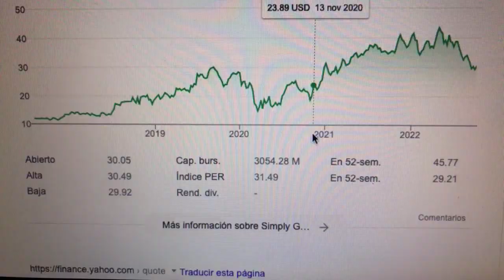🔴 Datos Sobre El Comercio De Acciones De Simply Good Foods Co SMPL 🔴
Simply Good Foods Company (Nasdaq: SMPL), con sede en Denver, Colorado, es una empresa de alimentos altamente enfocada con una cartera de productos que consiste principalmente en barras nutritivas, batidos listos para beber, refrigerios dulces y salados y productos de confitería comercializados bajo las marcas Atkins®, Quest® y Atkins Endulge®.